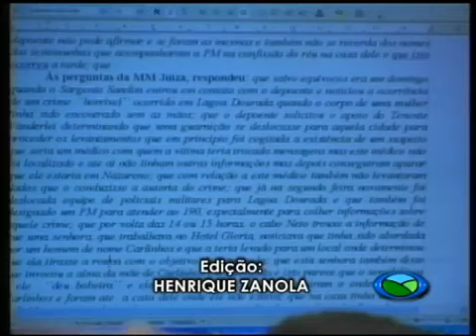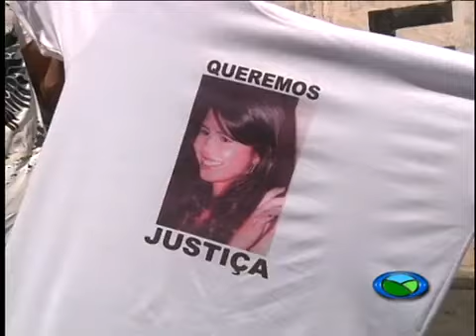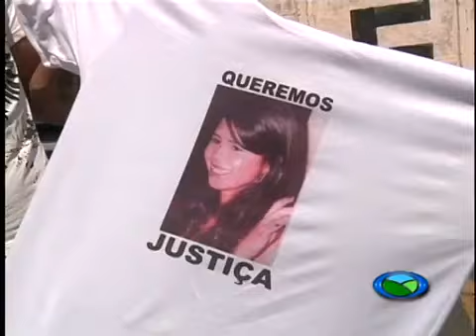Dr Quaresma bate boca com Coronel da PM em Júri Popular.